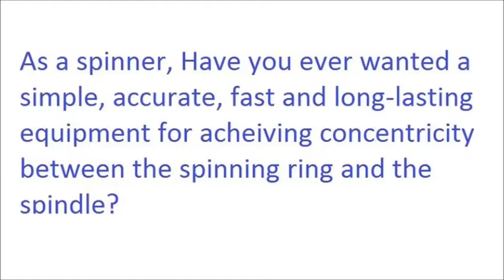Apex Ring-Spindle Concentricity Setting Device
This is one-of-a-kind device useful in achieving concentricity of the spinning ring with its spindle. It is the simplest yet most accurate of the devices available. It can be made suitable for all types of rings and spindles. The price is a 'surprise'!